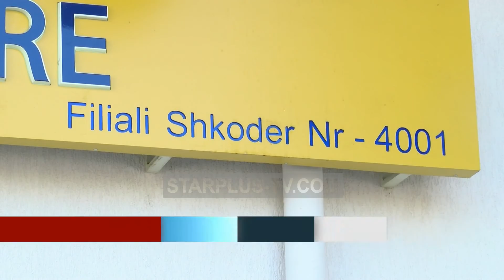SEZONI, POSTA NË FOKUS SHTIMIN E SPORTELEVE